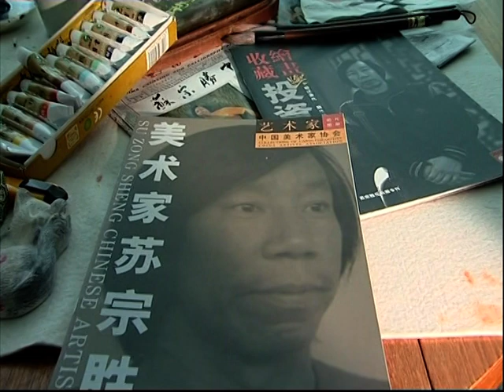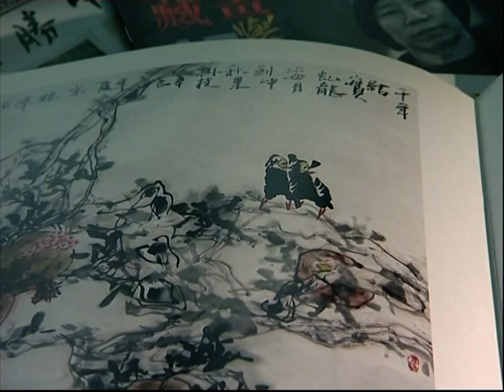Chinese Painting Artist Olive Su - BBC interview 2010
BBC reporter Eno Eruotor interviewed me about my painting.